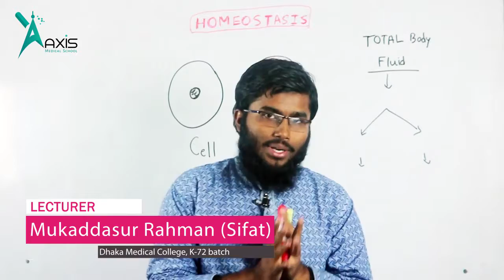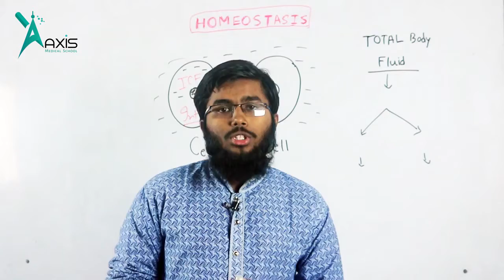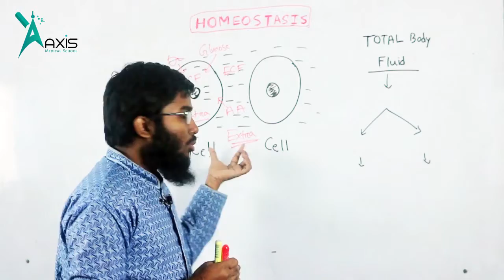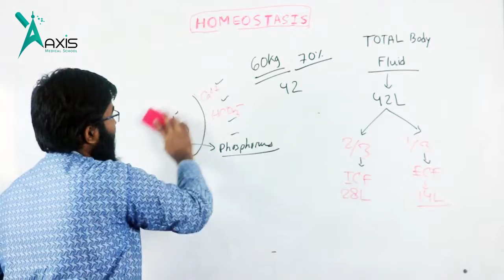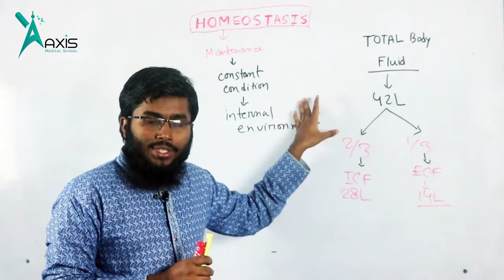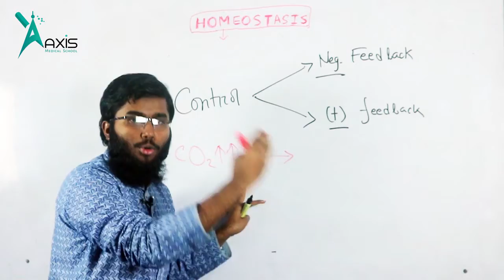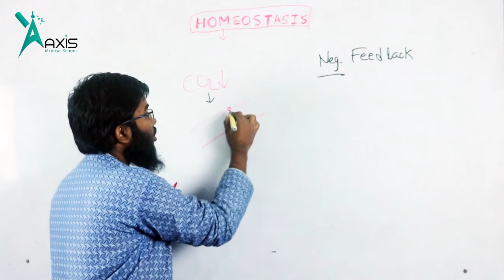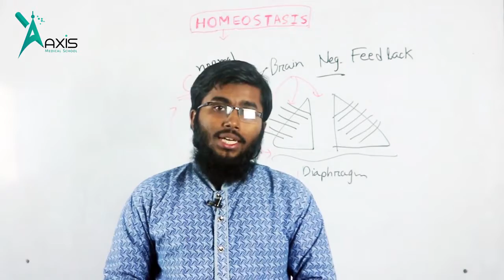Homeostasis & Control Mechanisms y Part 1(বাংলা)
Instructor:
Mukaddasur Rahman Sifat
DMC